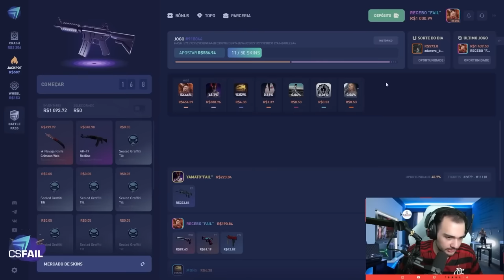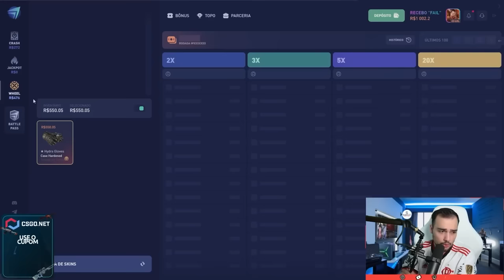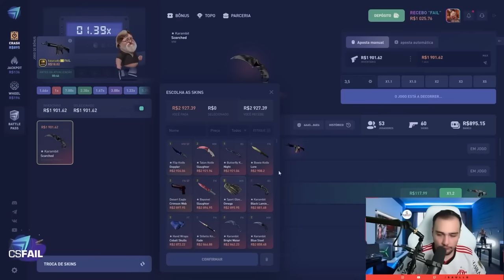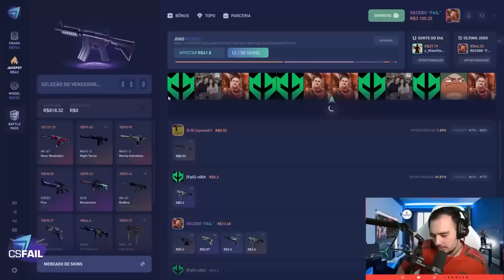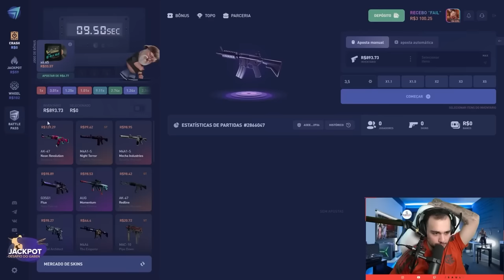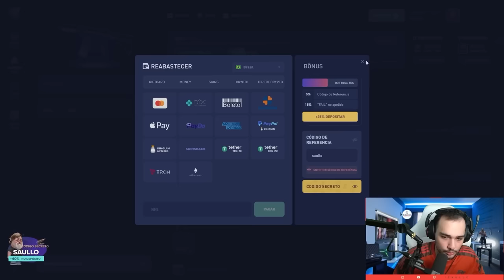Isso só acontece aqui... ( MELHORES MOMENTOS CSFAIL em AGOSTO )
Esses são os melhores momentos do CSFAIl em AGOSTO!